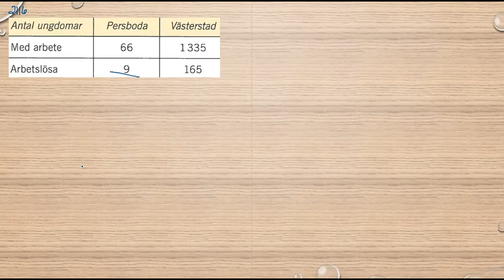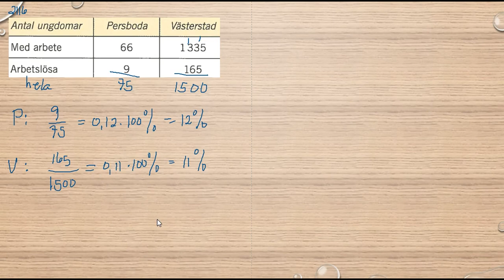Matematik 5000 Ma 1b Kapitel 2 Procent Beräkning av andelen i procentform 2117